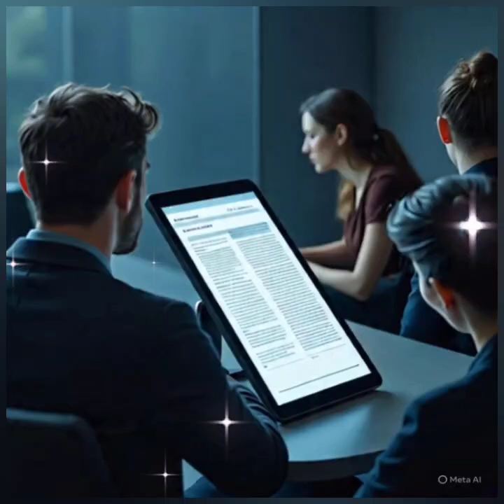A day in 2889 of an American Journalist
Tenth Standard
Unit 5- Supplementary

Summary – A Day in 2889 of an American Journalist

Author and Setting
Written by Jules Verne, the story is set in 2889 and narrates one busy day in the life of Francis Bennett, director of the Earth Herald.

Future Technology
Printed newspapers are replaced by spoken news, sent through wires to subscribers. The phonotelephote allows people to see and talk to each other instantly, like video calls.

Personal Life
Bennett begins his morning with a mechanical bath and dressing machine that saves time. His wife is at a health resort due to poor health, and he speaks to her through the phonotelephote.

Food Delivery
Meals are produced in food factories and delivered quickly to homes through pneumatic tubes.
Transport
He travels in an aero-car, a flying vehicle that moves at about 400 km/hr.

Office Work
News and interviews are managed by machines, and he also supervises atmospheric advertising projected in the sky.

Scientific Invention
He hears about a scientist from another planet who invented a device to split water into hydrogen and oxygen.

After his busy schedule, Bennett feels tired but satisfied.

Theme
The story shows a future ruled by science and technology, making life faster but also mechanical.